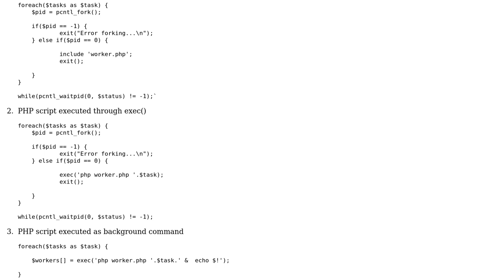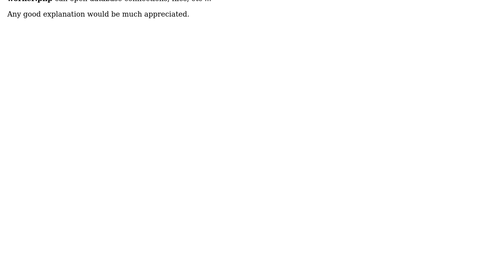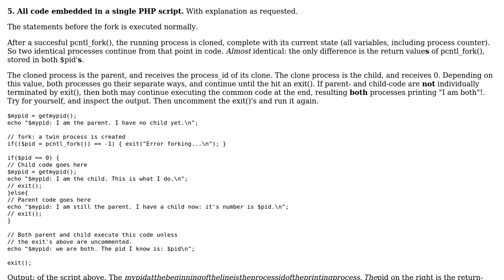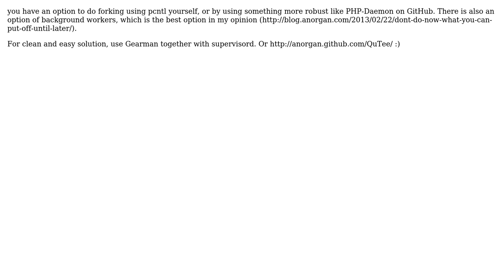Code Review: Forking with PHP (4 different approaches) (2 Solutions!!)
Code Review: Forking with PHP (4 different approaches)

With thanks & praise to God, and with thanks to the many people who have made this project possible! | Content (except music & images) licensed under CC BY-SA | Music | Images & others | With thanks to user Philip van Geens user Anorgan user Aley user 200_success and the Stack Exchange Network Trademarks are property of their respective owners. You are responsible for your own actions.